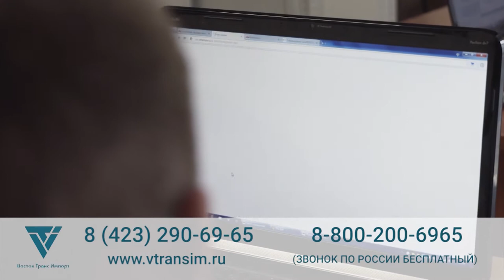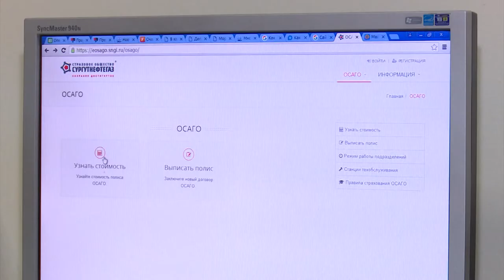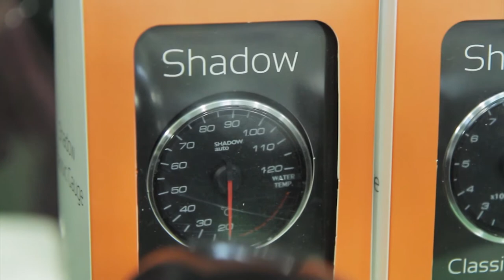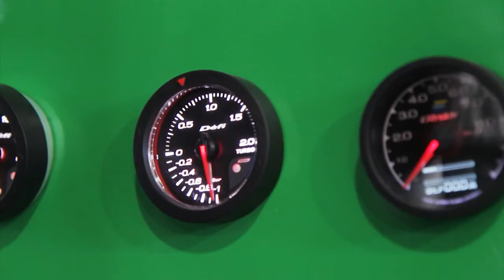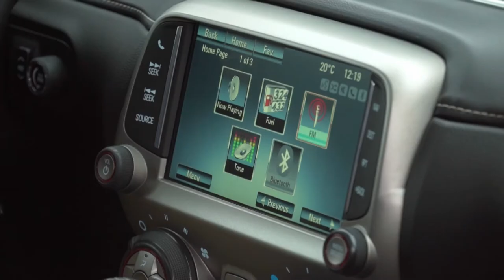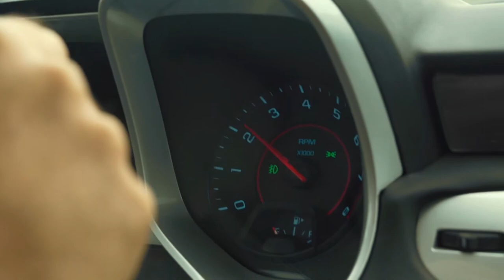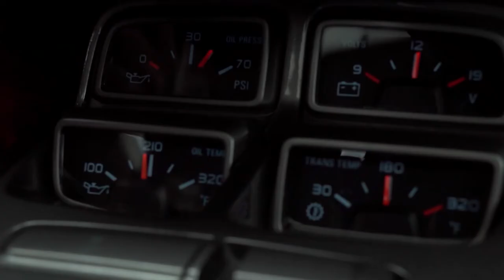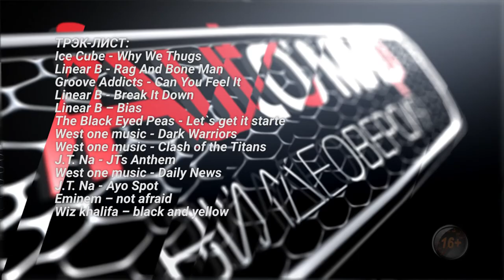Автомир Видеоверсия 12.09.2017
Электронный полис ОСАГО поможет сэкономить время, если страховщики не хотят идти вам навстречу. Где его взять и как оформить в пользование.

Тюнингуйся. Как тюнинг автомобиля может помочь решить технические проблемы у возрастных автомобилей с пробегом.

Самый главный трансформер автомобильного мира. Тест-драйв Шевроле Камаро 5-го поколения в рубрике автомобиль номера.

А также байкер каскадер, попавший в ДТП в районе Шаморы, автомобилист, мастерски потушивший горящую машину на автозаправке во Владивостоке, а также «сочное» ДТП в Спасске-Дальнем в нашей постоянной рубрике «Автоэкшн». М